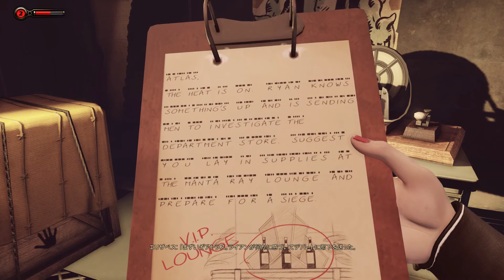#8【アクション】こたつの『バイオショック インフィニット：ベリアル アット シー』ゲーム実況【Bioshock Infinite: Burial at Sea】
2013年4月25日 Steamよりリリース
日本語対応